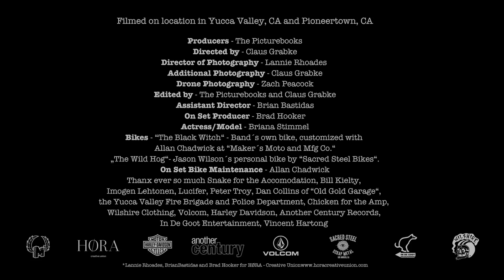THE PICTUREBOOKS "I need that Oooh"-Official Music Video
Filmed on location in Yucca Valley, CA and Pioneertown, CA
Producers - The Picturebooks
Directed by - Claus Grabke
Director of Photography - Lannie Rhoades
Additional Photography - Claus Grabke
Drone Photography - Zach Peacock
Edited by - The Picturebooks and Claus Grabke
Assistant Director - Brian Bastidas
On Set Producer - Brad Hooker
Actress/Model - Briana Stimmel
Bikes - “The Black Witch“ - Band´s own bike, customized with
Allan Chadwick at “Maker´s Moto and Mfg Co.“
„The Wild Hog“- Jason Wilson´s personal bike by “Sacred Steel Bikes“.
On Set Bike Maintenance - Allan Chadwick
Thanx ever so much Snake for the Accomodation, Bill Kielty,
Imogen Lehtonen, Lucifer, Peter Troy, Dan Collins of “Old Gold Garage“,
the Yucca Valley Fire Brigade and Police Department, Chicken for the Amp,
Wilshire Clothing, Volcom, Harley Davidson, Another Century Records,
In De Goot Entertainment, Vincent Hartong